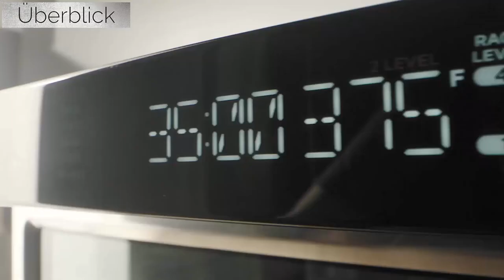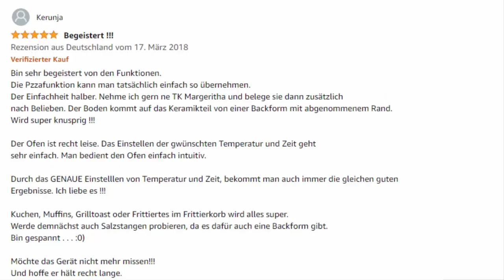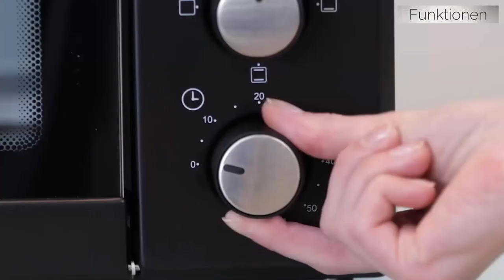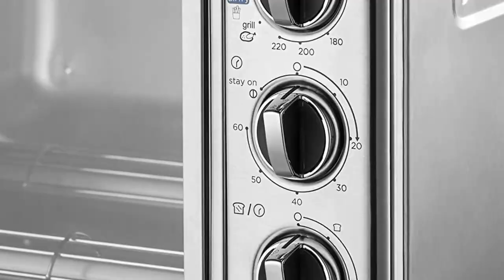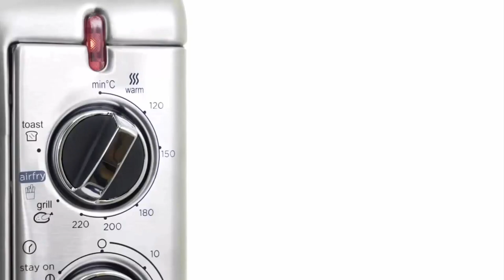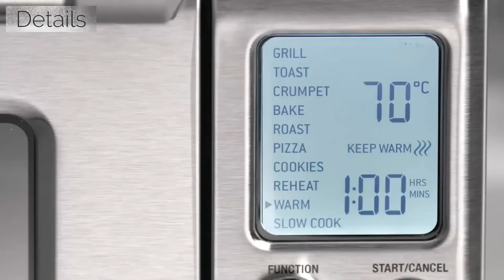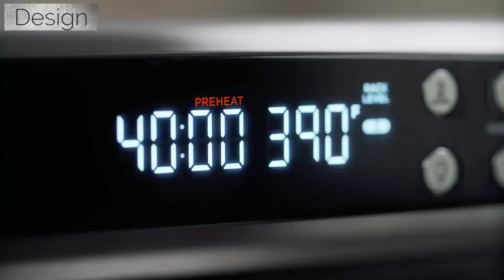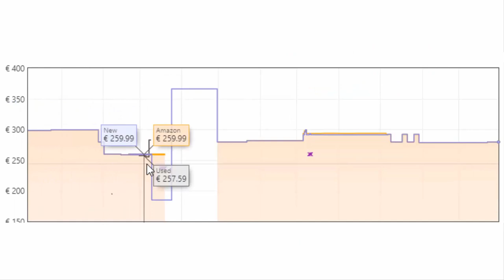Die 5 Besten Minibacköfen 2022 - Welcher ist der Beste Minibackofen?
1. Ninja Foodi 10-in-1-Multifunktionsofen
Minibackofen Express Airfry 5-in-1 Warehouse Deals prüfen

2. Sage Appliances SOV820 the Smart Oven Pro
Smart Oven Pro Warehouse Deals prüfen

3. Russell Hobbs Minibackofen Express Airfry 5-in-1

4. Stillstern Minibackofen mit Umluft
Stillstern Minibackofen Warehouse Deals prüfen

5. TZS First Austria Minibackofen
TZS Minibackofen 60 Liter Warehouse Deals prüfen

(Bei Amazon Warehouse Deals handelt es sich um stark reduzierte Angebote zurückgesendeter und geprüfter Ware mit allen Vorteilen von Amazon.de. Inklusive Kundenservice, Retourenrecht und dem kostenlosen Amazon Prime-Premiumversand.)

In unserem heutigen Video geht es um die fünf besten Minibacköfen im Jahr 2022.
Wir haben diese Liste der 5 besten Minibacköfen wie immer aufgrund von umfangreichen Recherchen zusammengestellt. Dazu zählen unter anderen tausende Kundenbewertungen -zahlreiche Testberichte und vieles mehr -die die unterschiedlichsten Bedürfnisse der verschiedenen Käufertypen erfüllen. Jeder einzelne Minibackofen hat im Preisvergleich eine Top Qualität -egal ob es um Leistung Preis oder speziellen Einsatzzweck geht -wir haben für Dich den richtigen Minibackofen dabei.

Schau Dir doch auch folgende Videos an, in dem wir jede hier vorgestellte Wetterstation genauer unter die Lupe genommen haben: